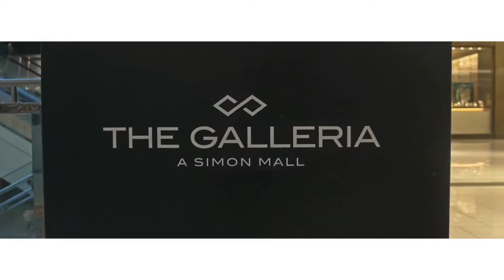Bank Account (Official Video)- Jonathan Coleman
Jonathan Coleman's 2nd visual to his single titled Bank Account.